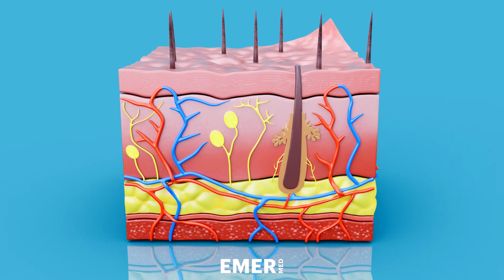WHAT IS THE GOLD STANDARD OF ACNE SCAR COMBINATION THERAPY FROM THE PIONEER | Dr. Jason Emer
Exceptional results are not a matter of chance, they are a matter of choice. Dr. Emer's signature combination treatments for scarring are uniquely tailored to the patient's skin type, scarring types, texture and quality of the skin, and preferred downtime.  Dr. Emer draws upon numerous cutting-edge modalities, his personal artistry and instinct, and years of proficiency to create uniquely tailored treatments that cannot be found anywhere else in the world.

While Dr. Emer was in his residency and fellowships training - during a time of groundbreaking medical advancements in the area of skin resurfacing and scarring - he was headfirst into the complex world of Mohs skin cancer surgeries. Performing thousands of these intricate operations, Dr. Emer encountered a glaring, unsettling truth: the aftermath of Mohs Surgery left patients in a grueling battle against the remaining scars -scars that were not only traumatic but demanded long and depressing journeys of healing.  The scar revision treatments of the time were archaic, ignoring the desperate cries for immediate improvement, innovation and genuine care, so patients were often self-conscious of the physical wounds left behind from their traumatic procedures.

Fueled by a relentless drive to help others and influence the aesthetic industry, Dr. Emer ignited a revolution in scar management.  He meticulously crafted his own "Total Scar Revision Protocol," a groundbreaking blueprint that promised a new beginning for those haunted by scars.  This wasn't just another cosmetic treatment, it was a complex combination of technologies, techniques, and procedures to improve scars but also was very effective in improving full face texture, color, and tone.  He started a movement, propelling Dr. Emer to the zenith of global acclaim and stimulating his future research and development of complex treatment options for improvement of all types of scarring including acne scarring, textural issues, and traumas of the skin.  He determined that improving scars required a custom, tailored approach driven by patient concerns - in these cases the depression and loss of self-confidence patients felt after trauma like Mohs surgery or the devastation of having major divots and dents remaining on the skin after terrible acne or facial traumas.

Dr. Emer's secret to his "Total Scar Revision Protocol" is to treat each scar individually with a unique modality that is chosen based on the root cause of the current and physical appearance of the scar, as scars are most effectively improved with numerous procedures working together in concert.  The "Total Scar Revision Protocol" emerged as a beacon of hope, a comprehensive assault on scars that merged various resurfacing techniques with avant-garde skincare, tailored to each unique skin type.  Since Dr. Emer understands that transformational results require a careful merger between combination treatments, the right tools to accomplish specific goals, high quality pre and post procedural healing skincare protocols, and pushing the limits for those in desperation, he has tailored his training program to teach others his years of revolutionary growth and learning.

Dr. Jason Emer is a board-certified dermatologist, specializing in cosmetic, laser and procedural dermatology, including facial sculpting with fillers and hi definition body contouring transformations in West Hollywood, California. Dr. Emer is behind some of Hollywood's most defined bodies, impeccable skin, and chiseled facial features. He is an aesthetic visionary who dares to be different.

For more before and after photos, information on my techniques and verified reviews from patients;